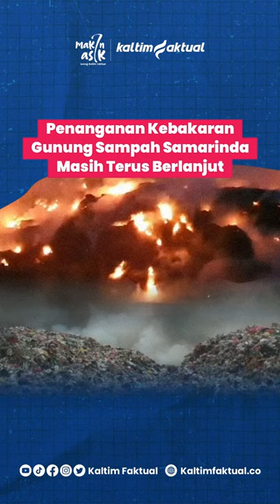Penanganan Kebakaran Gunung Sampah Samarinda Masih Terus Berlanjut | Kaltim Faktual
Pasca-kobaran api besar Minggu kemarin. Penanganan kebakaran Gunung Sampah masih terus berlanjut. Karena api kecil masih terus muncul dari berbagai titik. Diperkirakan petugas masih terus bekerja hingga beberapa hari kedepan.

Baca selengkapnya di | Kaltim Faktual